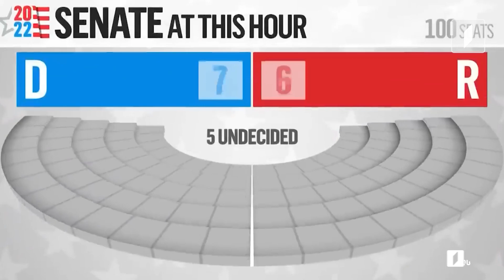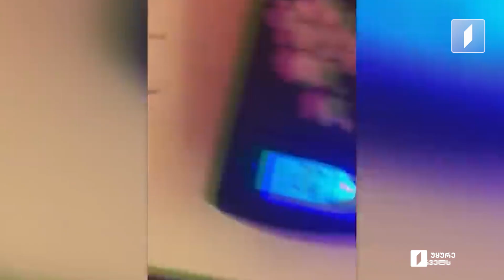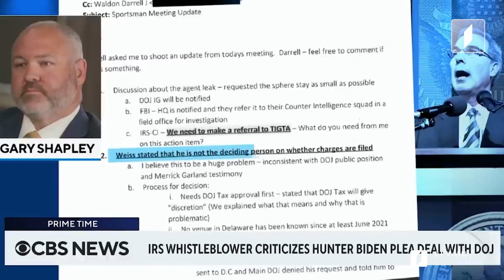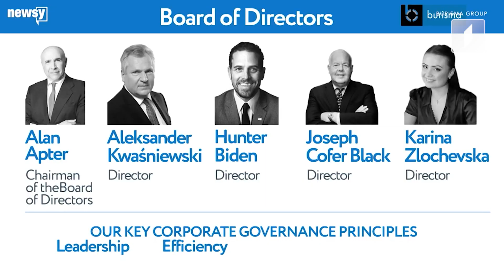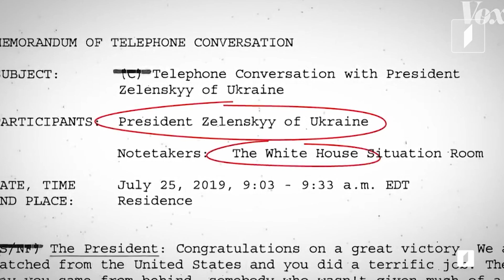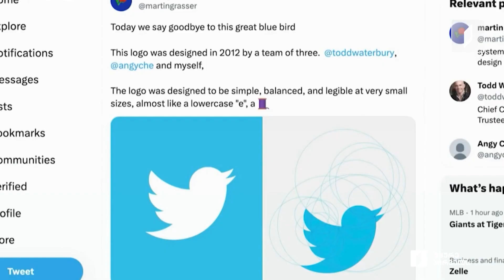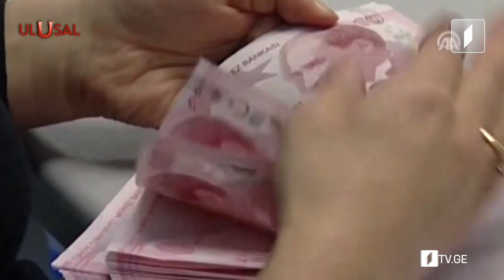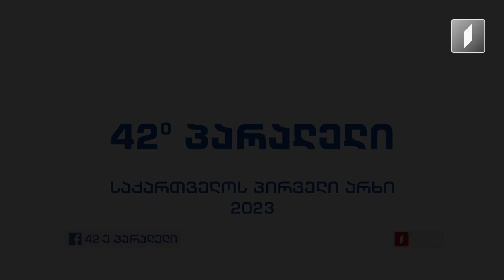42° პარალელი - სრული გადაცემა - 29.07.2023